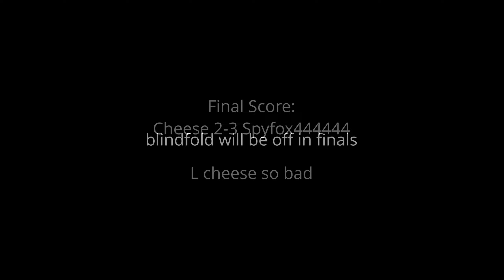Cheese vs Spyfox | Week 7 Airplane Ladder 1v1 🧀🦊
windows deactivated lmao